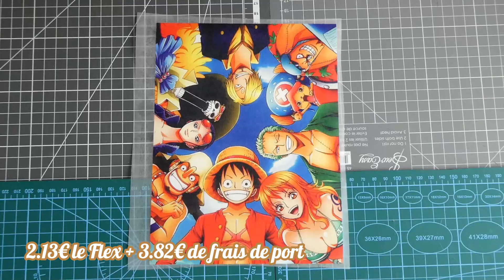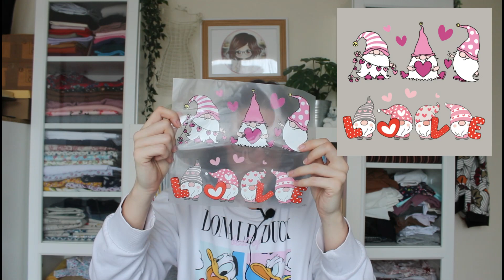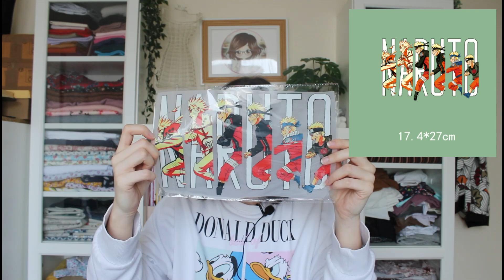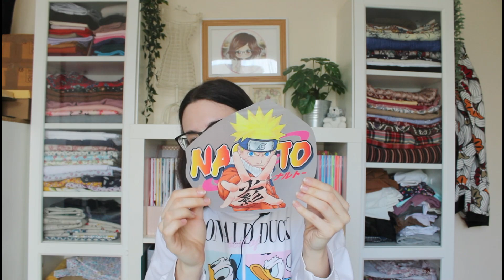HAUL Aliexpress : J'ai pris pleins de Flex !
Hello tout le monde ! Aujourd'hui je vous retrouve pour un Haul aliexpress!

Flex Gnome amour rouge :

Flex gnome rose/gris :

Flex animé SPY x Family :

Flex animé One Piece :

                     - prunelle_de_la_couture

Lien de mon micro cravate :

Lien du trépied qui ce tient sur le bord de la table :